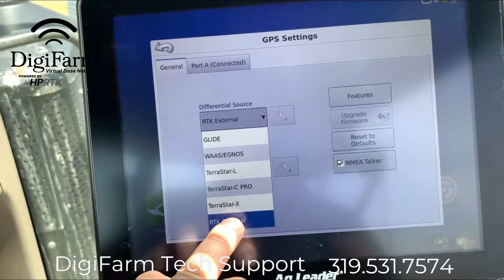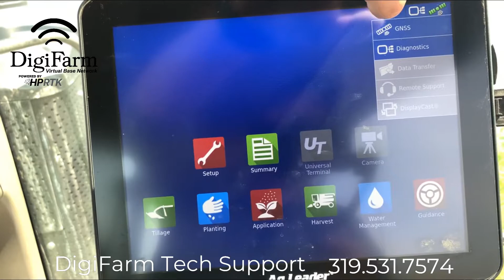Ag Leader InCommand & elevate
Learn how to program your Ag Leader InCommand with DigiFarm's elevate modem.  Follow along with our quick reference cards